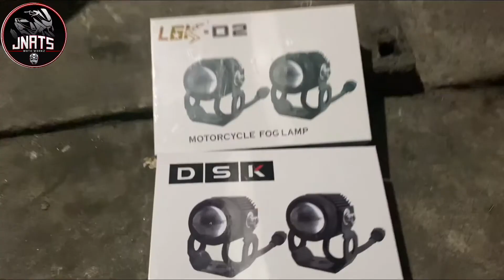V1 20watts vs v3 20/40watts MINI DRIVING LIGHT REVIEW sulit na mura pa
MINI DRIVING LIGHT V1

high 20watts yellow beam
low 20watts white beam

good quality

MINI DRIVING LIGHT V3

high low 40watts white and yellow beam

SHOP LOCATED

60j road 8 caloocan city

LANDMARK

TALIPAPA HIGH SCHOOL

BARANGAY 164